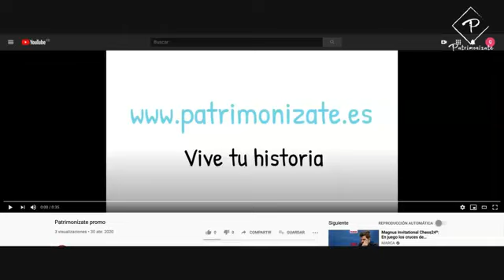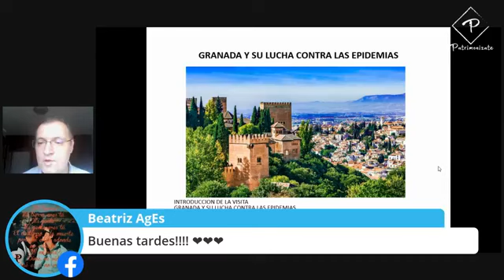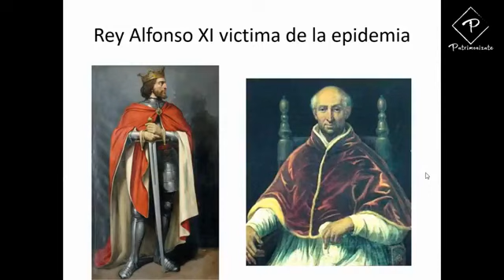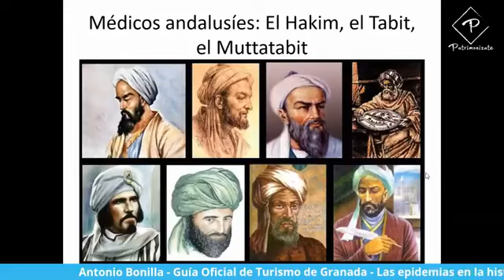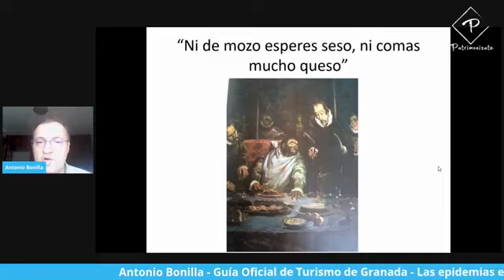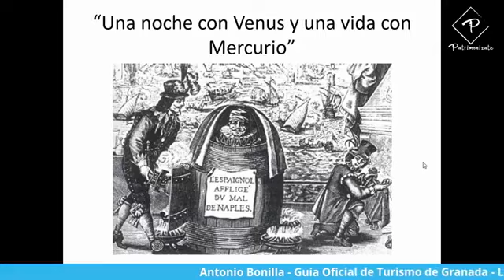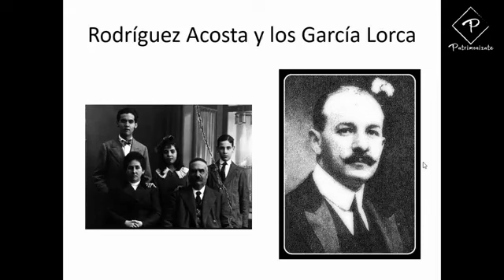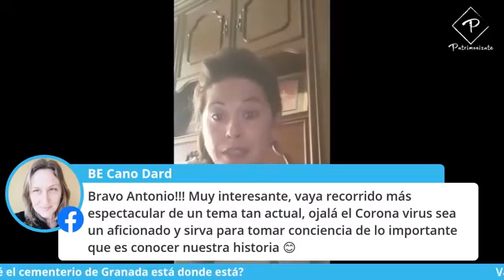Las epidemias en Granada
No es la primera vez que nos encontramos en esta situación... en este programa descubrimos la historia de las otras epidemias que ha vivido Granada a lo largo de su historia de la mano de Antonio Bonilla y Vanesa Jurado.

Puedes leer el artículo de Antonio Bonilla sobre este tema